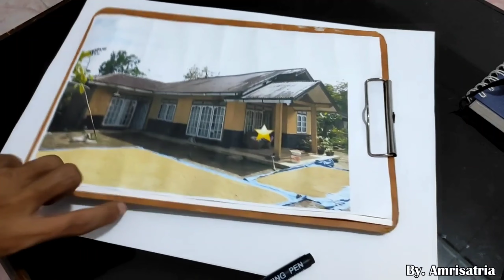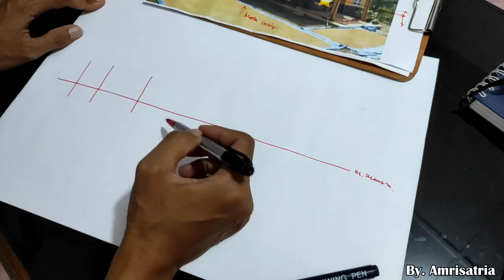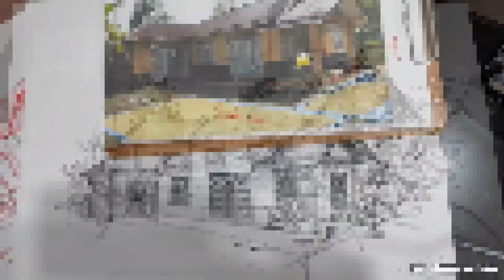CARA BELAJAR SKETSA BANGUNAN MENGGUNAKAN DUA TITIK HILANG - SKETSA PEMULA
Video ini menjelaskan tentang cara sketsa menggunakan dua titik hilang, dan bagus di pahami bagi sketsa pemula.